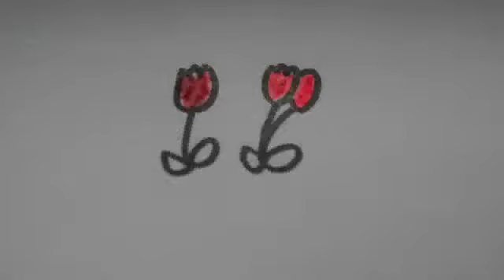使えない男よりSanDisk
使い方いろいろ！サンディスクのメモリーカードCM募集！